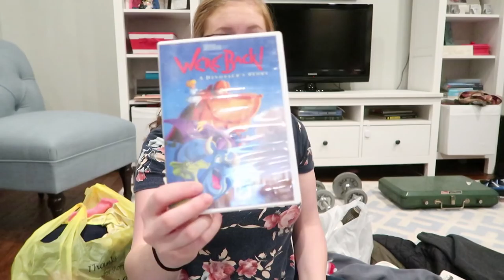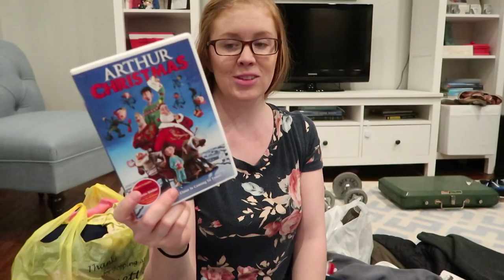Garage Sale Haul Vlog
Come along with us as we shop at the 100 Mile Garage Sales!